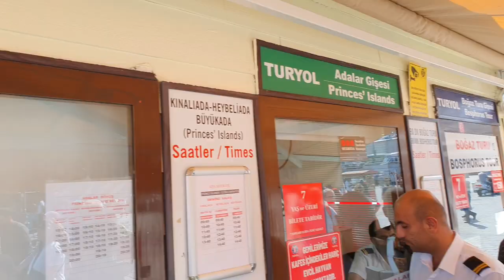A Hidden Gem in the Sea of Marmara | Namdar Vlogs | Turkey Series 🇹🇷 | Part 4